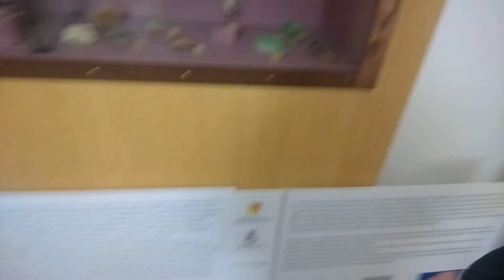Passeggiata furtiva al museo - parte prima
L'incauto individuo si addentra nei meandri sconosciuti dell'ignoto inconfondibile presagio spettrale irrazionale fatale di natale